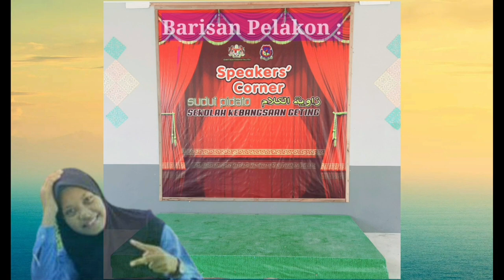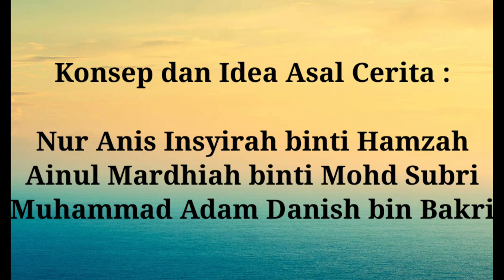PERTANDINGAN VIDEO EKSPLORASI MINAT KERJAYA (KPM)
Jom tonton Pertandingan Video Eksplorasi Minat Kerjaya peringkat Kebangsaan.

SK Geting mewakili negeri Kelantan dengan video yang bertajuk KERJAYA PILIHANKU.

Video ini dibintangi oleh NUR ANIS INSYIRAH BINTI HAMZAH, AINUL MARDHIAH BINTI MOHD SUBRI & MUHAMMAD DANISH ADAM BIN BAKRI.

Ustazah selaku guru pembimbing ingin mengucapkan jutaan terima kasih kepada KPM, JPNK, PPDT, PARA PENTADBIR SKG,tenaga pengajar SKG dan semua pihak yang terlibat secara langsung atau tidak langsung dalam menjayakan pembikinan video ini.